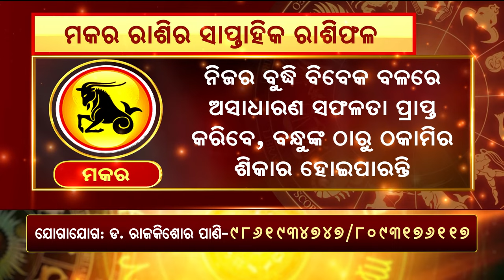Bhagya Bhabisyat || ମକର ରାଶିର ସାପ୍ତାହିକ ରାଶିଫଳ (୨୩ ସେପ୍ଟେମ୍ଵର ରୁ ୨୯ ସେପ୍ଟେମ୍ଵର)